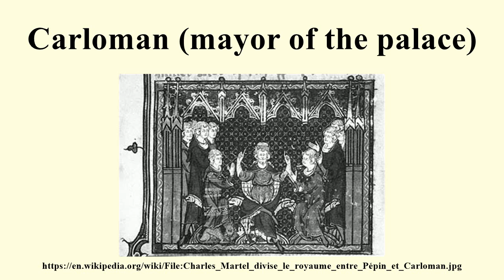Carloman (mayor of the palace)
Image-Copyright-Info
Image is in public domain
Author-Info:   Unknown
Image-Copyright-Info